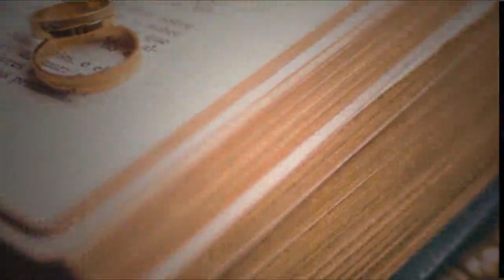Shadee Hungama | Wedding Proposal | Marriage Proposal Of The Day 277